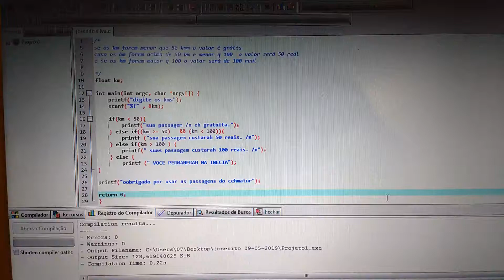Aprendendo usar o Software Dev c++ linguagem c .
Esta aula foi a disciplina linguagem de programação.